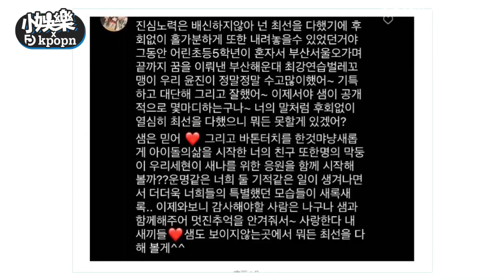【小娛樂】NMIXX的她退團是自願的？ 老師文章內容太意味深長